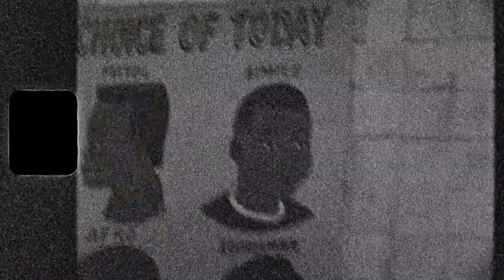Zero Malaria - Draw The Line Against Malaria - Case Study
This powerful multi-platform campaign asks young people from across the African continent and globally to ‘Draw The Line Against Malaria’ and call on leaders to end malaria in a generation.